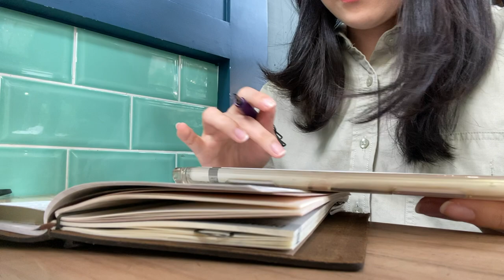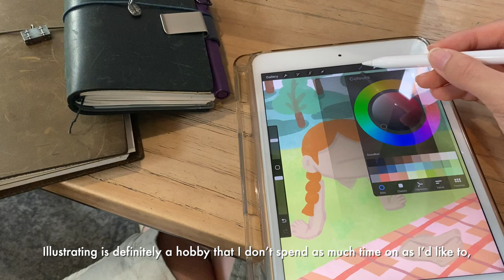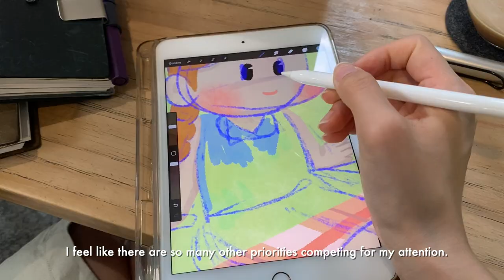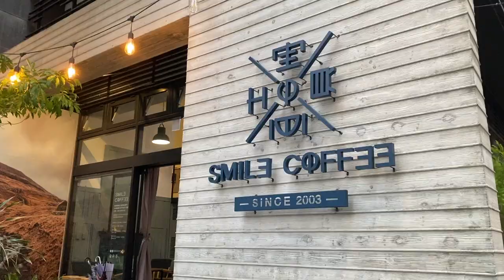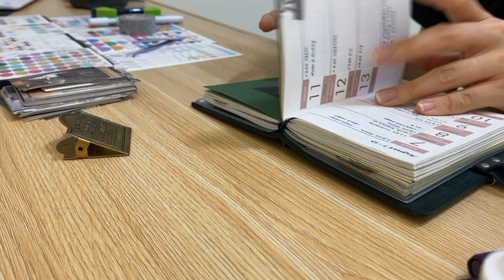cafe journaling vlog ☕️ traveler's notebook (no speaking & relaxing)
👋🏻 Hey everyone! I hope you’re all doing well! I had some time to go to a cafe, and I thought it would be a great opportunity to bring along my journals and go cafe journaling! And also I finally got a new drip coffee set, so somehow this journaling vlog ended up becoming coffee themed ☺️ Feel free to bring along your own journals and join me too, because this vlog will have no speaking~ 🤭

📚 Planner Lineup
Traveler’s Notebook passport in blue & regular in olive
MUJI Daily Diary A6 undated with PVC cover
Midori MD Notebook [B6 Slim] Grid
🖋️ Fountain Pen & Inks
LAMY safari 2016 special edition in Dark Lilac & joy calligraphy pen with 1.1 tip
PILOT iroshizuku tsuki-yo & iroshizuku syo-ro

to get 1 month free of Premium 👍🏻]